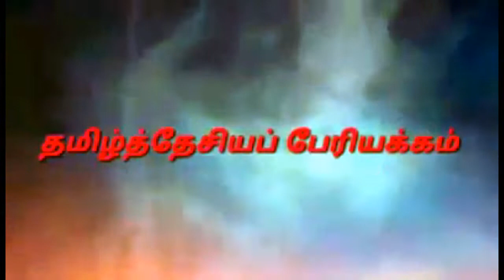பெ.மணியரசன் | தமிழ்த்தேசிய அரசியலின் தேவை! Pe.Maniyarasan | Indeed of Tamil nationalism politics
“இளைஞர்களே சிந்தியுங்கள்!” தமிழினத்தின் தற்காப்பு அரசியலே